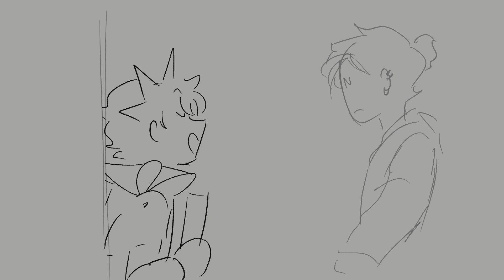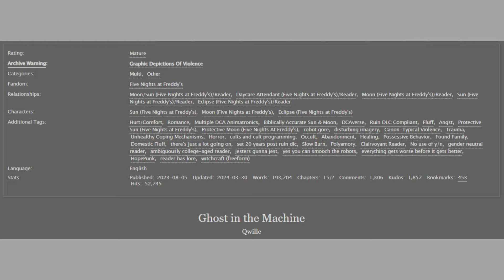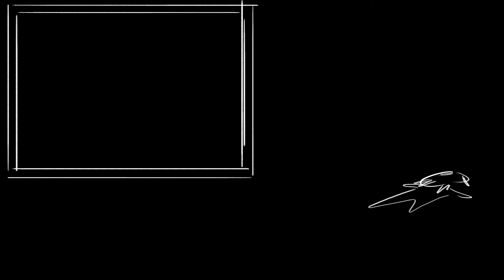{FNAF AU Gift Animation} Hello! GITM animatic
those guys
I don't read gitm i just made this through vibes
EDIT: Deleted a while back, but I fw gitm now so

Characters by Venomous-Qwille on tumblr
Socials
fnaf security breach animatic oc animatic five nights at freddy's daycare attendant ghost in the machine sundrop moondrop eclipse fnaf nova sunspot misuta moon clip.exe fool eclipse harvest moon noon new moon sunflower 아 몰라 Hello book of mormon